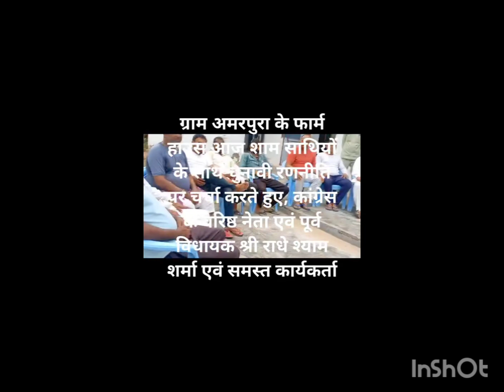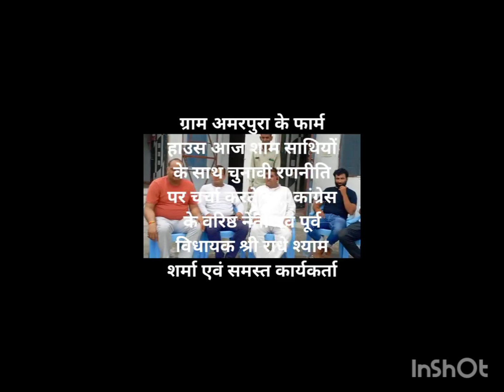कांग्रेस जिला प्रभारी रेवाड़ी श्री राधेश्याम शर्मा EX MLA